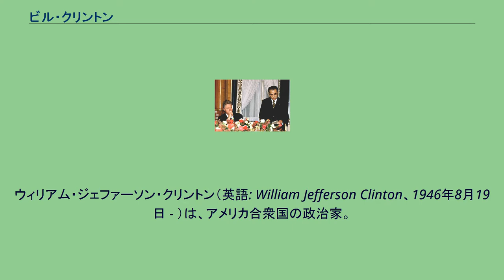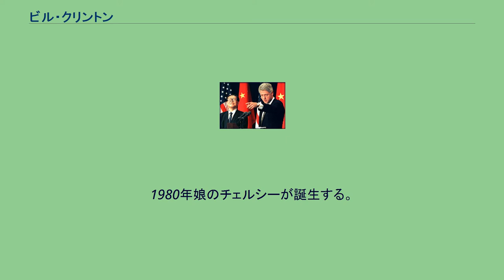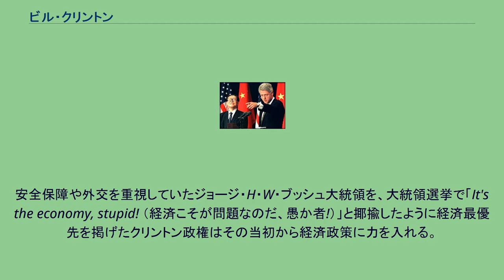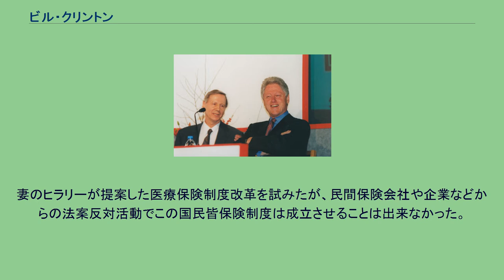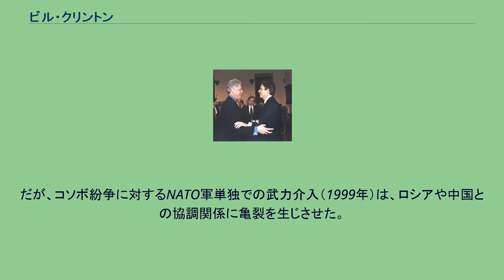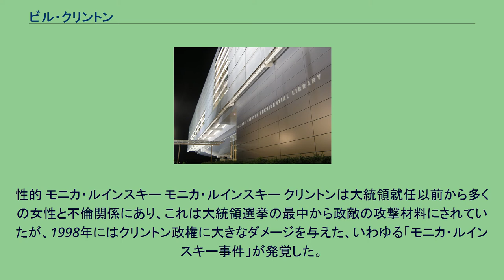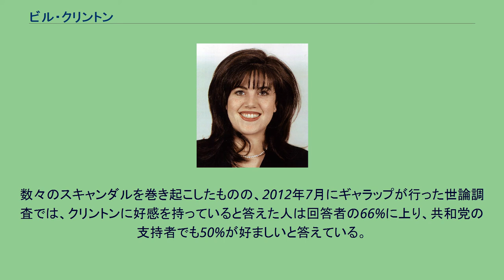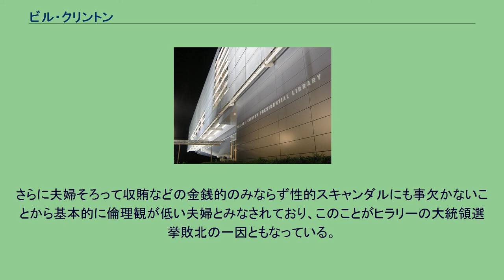ビル・クリントン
アメリカ合衆国の政治史_(1990年-)
ウィリアム・ジェファーソン・クリントン（英語: William Jefferson Clinton、1946年8月19日 - ）は、アメリカ合衆国の政治家。
第42代アメリカ合衆国大統領（在任: 1993年1月20日 - 2001年1月20日）。
短縮形名はビル・クリントン（Bill Clinton）。
愛称はババ。
第50代アーカンソー州司法長官、第40・42代アーカンソー州知事を歴任した。
第二次世界大戦終結後に出生した最初の大統領である。
1946年8月19日、アーカンソー州ホープで誕生する。
ビルが生まれる約3ヵ月前に自動車事故で死去した父のウィリアム・ジェファーソン・ブライス・ジュニア（William Jefferson Blythe, Jr.）と同じ名を与えられ、ウィリアム・ジェファーソン・ブライス3世と呼ばれた。
ビルが生まれた後、母のヴァージニア・キャシディ・ブライスは、看護師の勉強のためニューオーリンズへと移り、ビルは4歳になるまでホープにある母方の祖父母のもとで育つ。
1950年、ニューオーリンズから戻った母が自動車販売店を営むロジャー・クリントンと再婚し、義父・母と3人で暮らし始めた。
1953年、一家は同州ホットスプリングスへ移り住む。
義父は強度のアルコール中毒であり、自宅内で頻繁に暴力を振るった。
ビルが小学生の頃、酒に酔った義父が発砲した弾丸がビルの耳元をかすめる事件がおきるなど不遇の少年時代であった。
1956年には異父弟のロジャー・キャシディ・クリントンが誕生する。
その後ビルは自ら姓をブライスからクリントンへ正式に改めている。
高校在学中の1963年の夏にボーイズ・ステイトで選出されたアーカンソー州上院議員としてボーイズ・ネイションに参加し、ホワイトハウスに招かれてケネディ大統領と握手する機会を得た。
1964年にジョージタウン大学外交学部に入学し、在学中フルブライト上院議員のもと外交委員会で働いた。
大学4年生の時義父が死去している。
1968年に同大学を卒業し、22歳の時にホワイトハウス実習生になる。
フルブライト議員の選挙運動に参加した後、ローズ奨学生としてオックスフォード大学へ2年間留学したことで徴兵を免れた。
徴兵を逃れたにも関わらず、イギリスではしばしばベトナム反戦運動に参加していた。
さらにイギリスでマリファナを吸引したことが後に明らかにされている。
帰国後にイェール・ロー・スクールに入学し、在学中にヒラリー・ローダムと出会う。
1972年アメリカ合衆国大統領選挙では、民主党候補のジョージ・マクガヴァンの選挙運動に参加した。
1973年に法務博士号を取得して卒業し、その後アーカンソー大学フェイエットビル校ロースクールで教鞭を取った。
1978年の州知事初当選時。
カーター大統領（左）と 1974年の中間選挙で連邦下院議員選挙に出馬し、アーカンソー州3区の民主党予備選で勝利する。
本選挙ではウォーターゲート事件による追い風があったものの、共和党の現職候補に対して僅差で敗北する。
1975年にヒラリー・ローダムと結婚した。
1977年にはアーカンソー州司法長官選挙に出馬し、民主党予備選挙で勝利。
本選挙では共和党からの対抗候補が出ず、無投票で当選した。
1976年アメリカ合衆国大統領選挙では民主党候補のジミー・カーターの選挙運動に参加した。
1978年、アーカンソー州知事選挙の民主党予備選に勝利した後、新人同士の本選挙を制して初当選。
32歳の若手知事として話題となった。
知事としては同州の教育水準の向上や道路の整備などに取り組んだ。
1980年娘のチェルシーが誕生する。
同年の春、他州に収容されていたキューバ人難民をアーカンソー州の州軍施設に移したいというカーター大統領からの要請があり、これについて市民から不安の声が上がったものの、州軍指揮者たるクリントン知事はこれを容認した。
しかし難民がアーカンソーに移された後に暴動を起こしたことから、クリントンにとって政治的ダメージとなった。
これに加えて道路整備の財源確保のための自動車登録料値上げを行ったことも災いし、再選をかけた同年の知事選に敗れた（当時のアーカンソー州知事の任期は2年）。
次の1982年の州知事選...